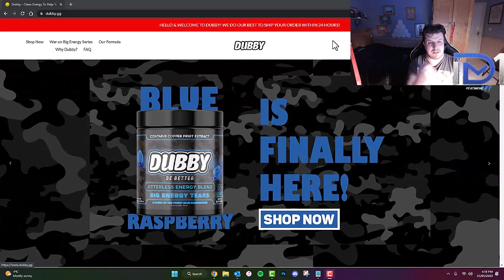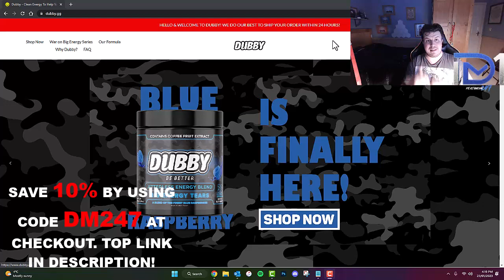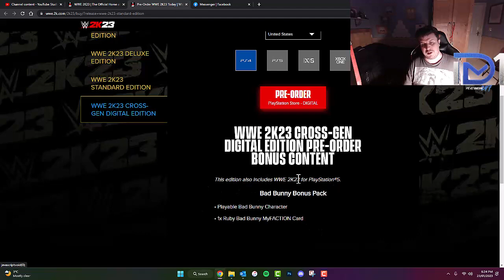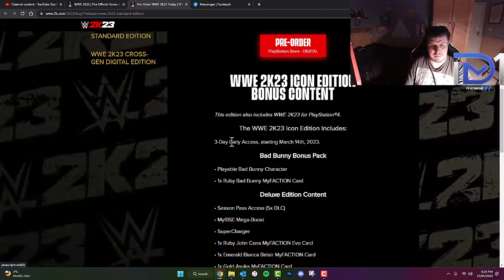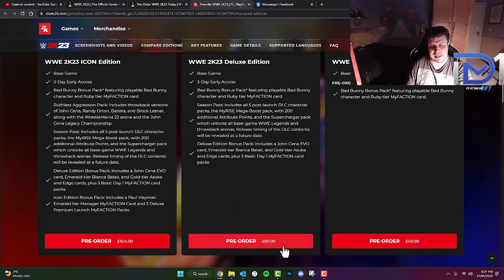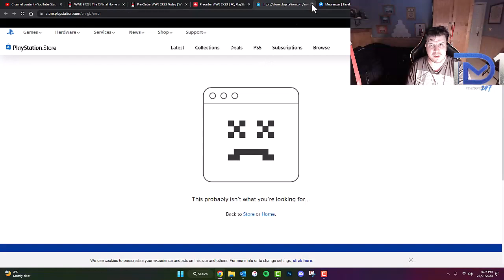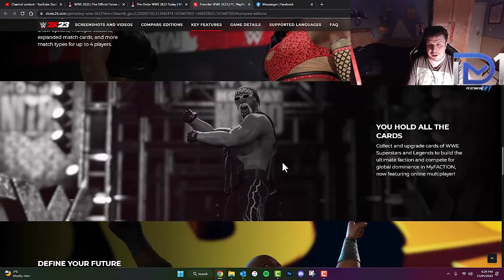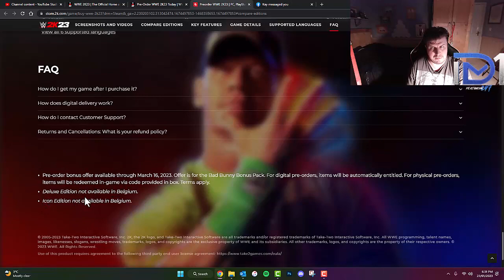WWE 2K23 TEASER TRAILER REVEALED! PREORDER NOW!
Please note: Not recommended for persons under age of 18!

Timestamps
0:00 Intro
0:34 Sponsor Dubby Energy
1:33 Checking out the John Cena trailer
1:54 WWE 2K23 teaser trailer
2:26 Breaking down what we know
11:14 Outro

Fortnite & Rocket League Support-A-Creator code: deathmonk1992